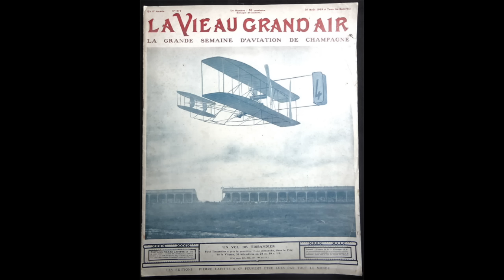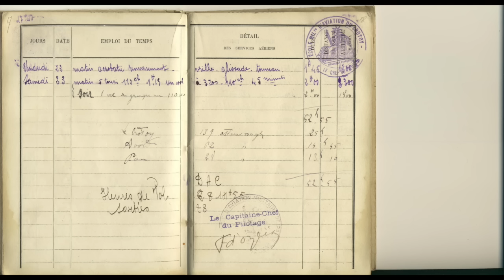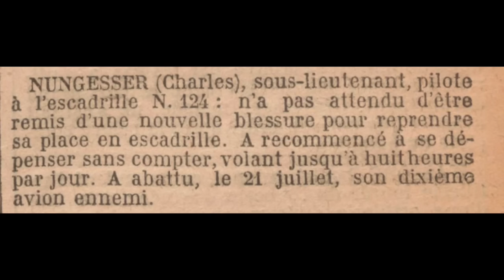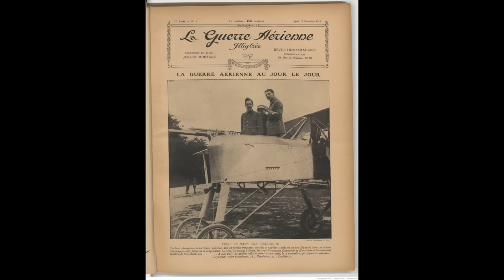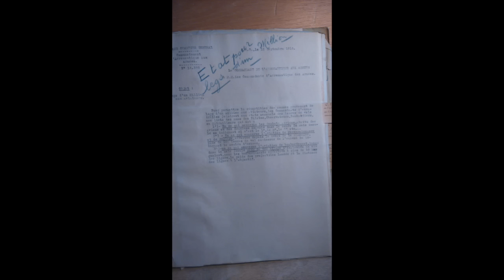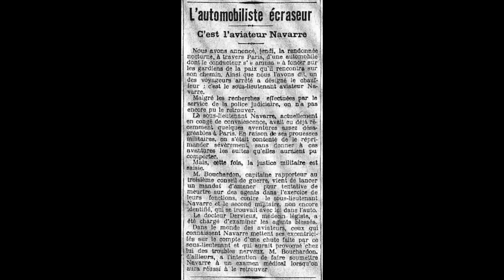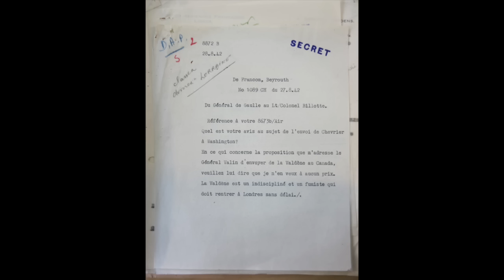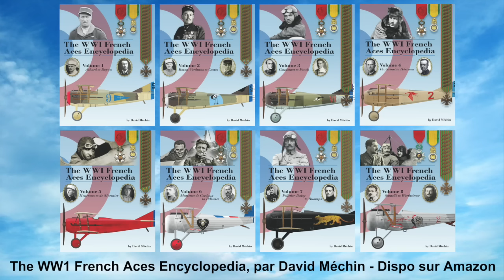Les pilotes de chasse de 1914-1918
Par David Méchin
Et si la guerre aérienne durant la première guerre mondiale n'avait été gagnée que par un tout petit groupe de pilotes ? David Méchin, spécialiste de l'histoire de l'aviation durant cette période, vous raconte l'histoire de cette petite phalange d'hommes qui atteignirent le titre glorieux d'as de la chasse.